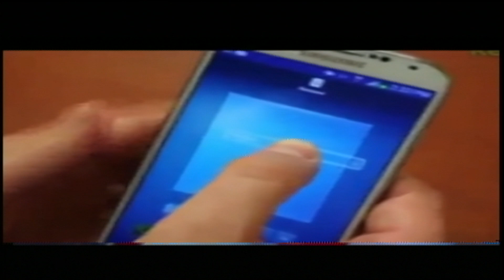Murder in Clarendon - JNN NEWS HEADLINE NEWS | February 08, 2018